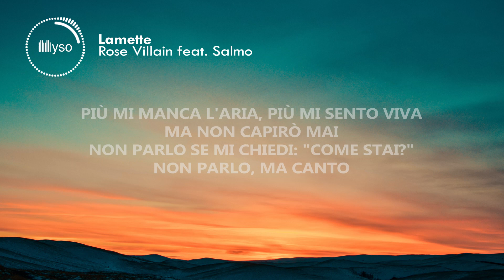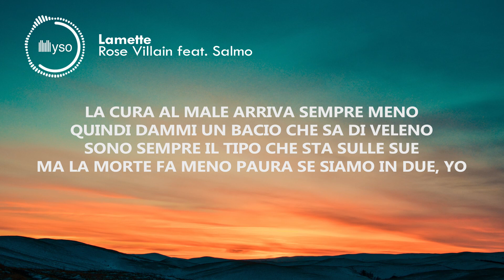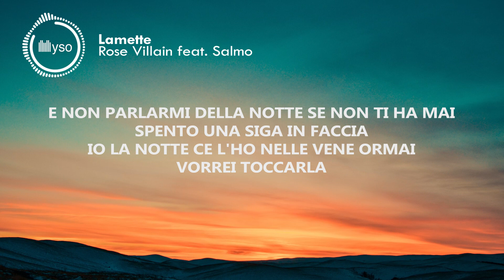Lamette - Rose Villain feat. Salmo (Lyrics | Testo)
🎤 Testo | Lyrics:   Lamette - Rose Villain feat. Salmo
[Strofa 1: Rose Villain]
Pare e parole non dette
Pugni in pancia come Tekken
L'ansia, supplico, ma non la smette-e-e
Sembra di avere le manette, ma capita, ah
Fluttuo sul fondo di una piscina
Più mi manca l'aria, più mi sento viva
Ma non capirò mai
Non parlo se mi chiedi: "Come stai?"
Non parlo, ma canto
[Ritornello 1: Rose Villain]
I pensieri in testa sono delle lamette
Anche la droga non basta, ma non voglio smettere
E non parlarmi della pioggia se non ti ha mai
Preso a pugni la faccia
Io la pioggia ce l'ho nelle vene ormai
Vorrei toccarla

[Strofa 2: Salmo]
Yo
Gli sbraghi sulla carnе non sono per il sangue
Ma per vеdere i tagli a regola d'arte (Ah)
Suonano campane, colpi di spranghe
Ora che ho realizzato il mio sogno più grande (Uh)
Ho messo un po' di fogli da parte
Ti porterò dei fiori da Marte (Eh-eh)
Moriremo insieme, vivremo dall'altra parte
Vedremo gli altri piangersi addosso fino alle scarpe (Eh-eh)
Scivola con me verso il vuoto
Scavami dentro per vedere chi c'è sotto (Ah)
La vita non aspetta, uccidimi in fretta
Taglia la lingua alla voce che ho in testa (Ah)
La cura al male arriva sempre meno
Quindi dammi un bacio che sa di veleno
Sono sempre il tipo che sta sulle sue
Ma la morte fa meno paura se siamo in due, yo

[Ritornello 2: Salmo, Rose Villain, Salmo & Rose Villain]
I pensieri in testa sono delle lamette (Sono delle lamette)
Anche la droga non basta, ma non voglio smettere (Non voglio smettere)
Vorrei toccarla
Anche l'amore non basta, ma non voglio smettere (Non voglio smettere)
E non parlarmi della notte se non ti ha mai
Spento una siga in faccia
Io la notte ce l'ho nelle vene ormai
Vorrei toccarla

[Outro: Rose Villain]
Chiedimi "Come stai?"
Mhm-mhm
Ih-ih, ih-ih-ih
Chiedimi "Come stai?"

🚀 Condividi  Lamette - Rose Villain feat. Salmo (Lyrics | Testo) con i tuoi amici

©️ Nessuna intenzione di violazione copyright. Tutti i diritti riservati all'autore.